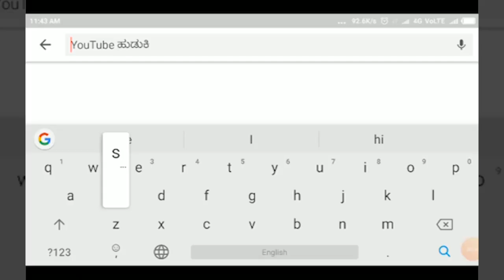RAMADURGA-ಹೊಸಕೋಟೆ ಗ್ರಾಮದಲ್ಲಿ SSLC ಹಾಗೂ PUC ಕಾಲೇಜಿನ ವಾರ್ಷಿಕ ಸ್ನೇಹ ಸಮ್ಮೇಳನ||SATYAM TV KANNADA